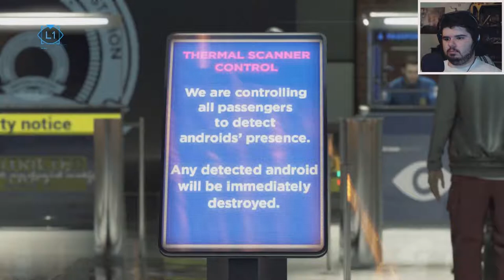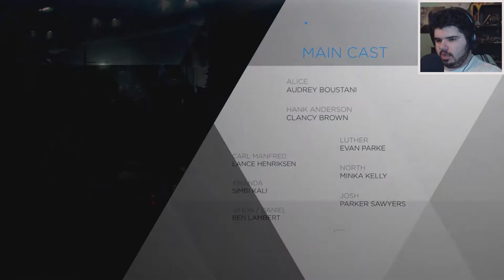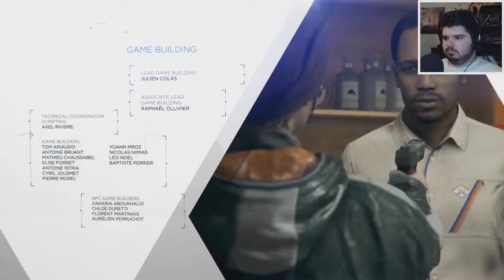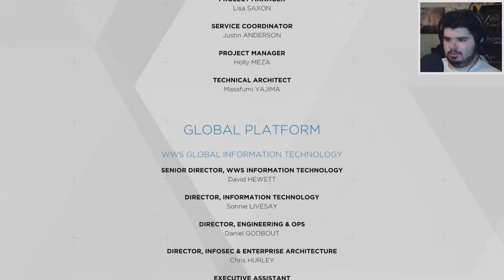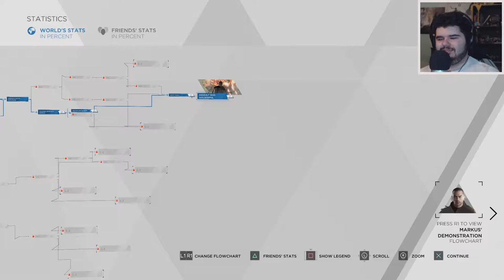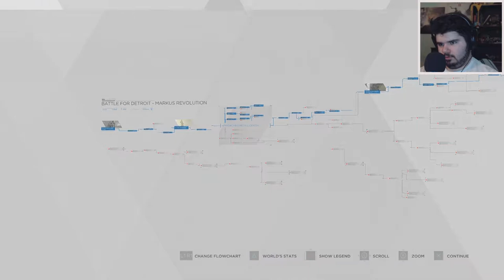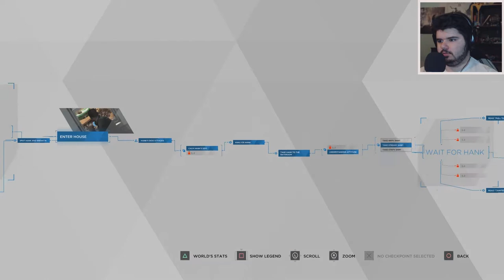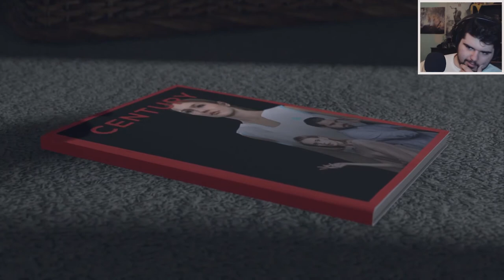I WAS IN THE 1% - DETROIT: Become Human END